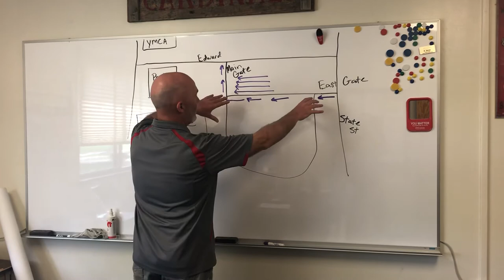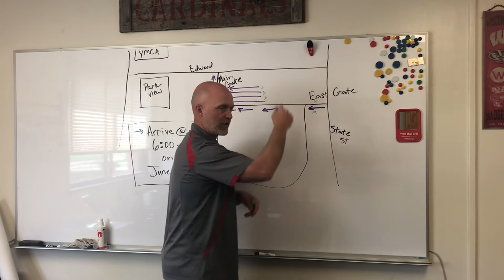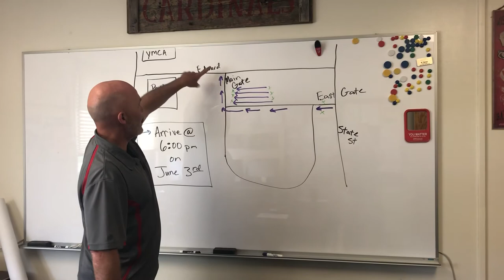May 29, 2020